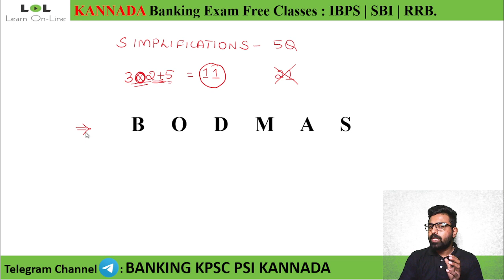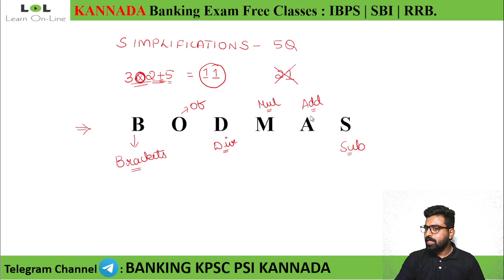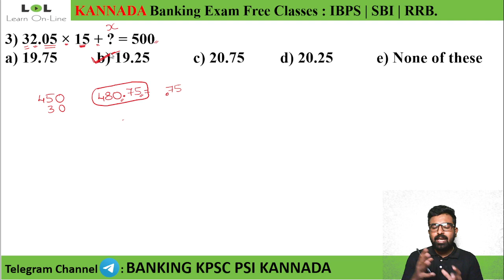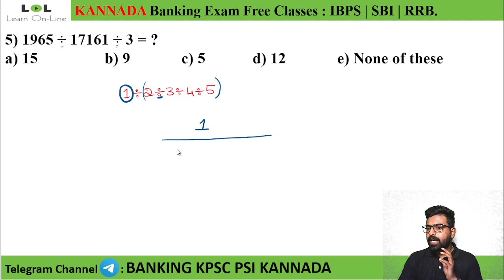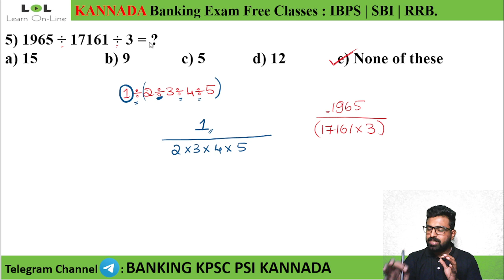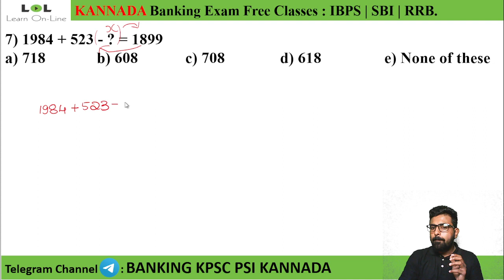Speed Maths Simplification tricks | Speed Maths application for bank exams in Kannada by Kanaka Raj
This video is all about Speed Maths which is very important for banking exams

IBPS CLERK and PO
IBPS CALENDAR
online sbi banking
sbi banking
ibps clerk 2021
sbi po
ibps po
sbi clerk result 2021
ibps clerk
sbi clerk
banking exams
ibps rrb